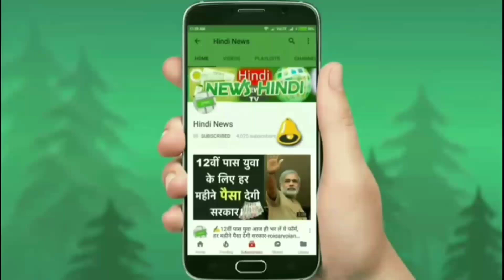कम क़ीमत और धाकड़ लुक के साथ लॉन्च हुई देश की सस्ती 6 सीटर फ़ैमिली कार !! माइलेज 24kmpl का जानिए..👌